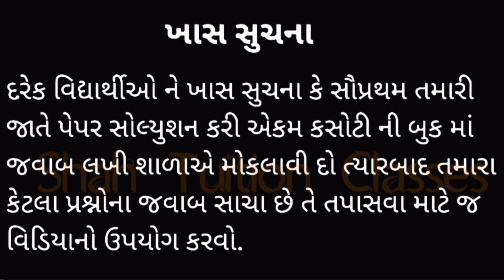Std-7 Periodical Assessment Test (English Medium)Mathematics